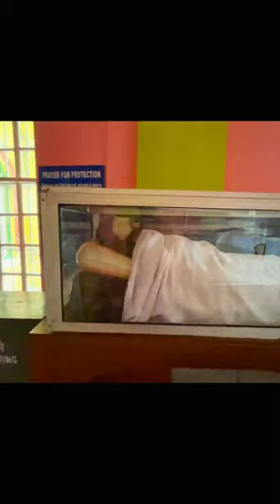Basilica of the Sacred Heart of Jesus